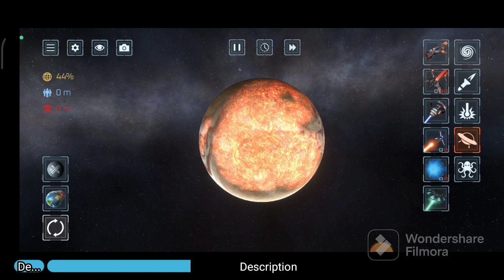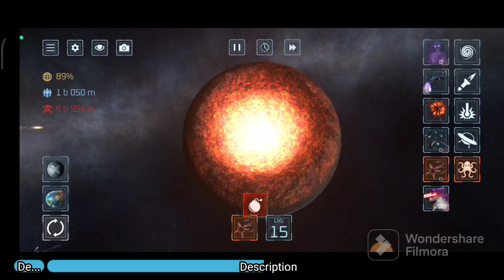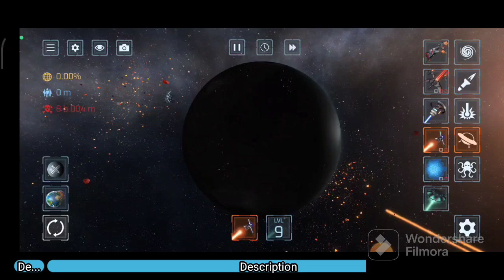playing solar Smash 👉